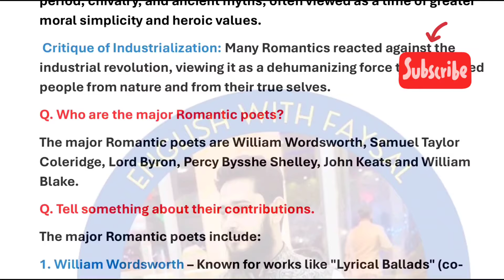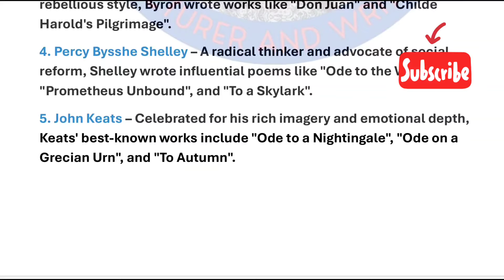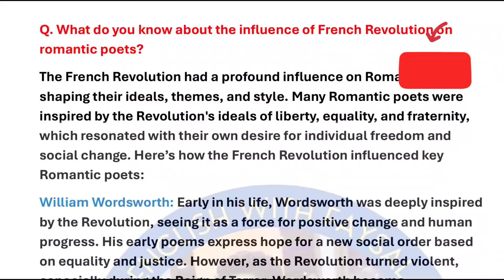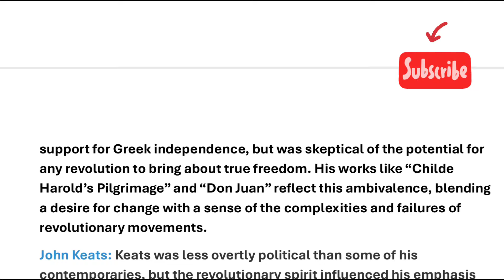#18 th ntrca English viva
আসসালামু ওয়ালাইকুম,

১৮তম (মৌখিক) পরীক্ষার প্রস্তুতি নিয়ে ভাবছেন❓

Ntrca Viva( English) Exam এ ভালো করার জন্য  Mock Viva এর কোন বিকল্প নেই। সেই জন্য ntrca Viva(English)  paid  exam course চলমান রয়েছে।
Mock Viva এর  জন্য  Topics সিলেক্ট করে দেওয়া হবে, সেগুলোর Hand Note  থাকবে(প্রয়োজনীয় অংশগুলোর) এবং সাথে থাকবে আপনাদের বিভিন্ন প্রশ্নের on-line service.   তারপর  Mock Viva নেওয়া হবে । ৩ দিন পর পর Mock Viva নেয়া হবে। কমপক্ষে ১০ টা Mock Viva নেয়া হবে। প্রস্তুতি নিতেওতো সময় লাগবে।সময় পেলে আরও বেশি নেওয়া  যাবে Mock Viva.
ধন্যবাদ।
English with Faysal,
17 th ntrca lecturer( English),
Haziganj Degree College
& assistant teacher (75 marks) qualified
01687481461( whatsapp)